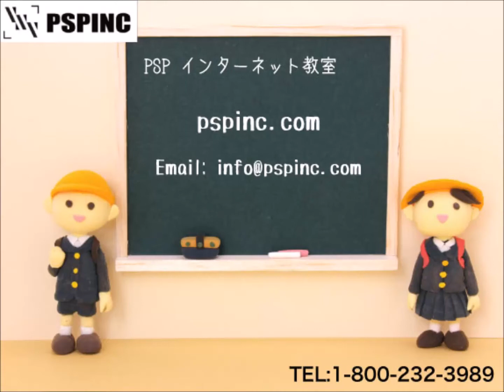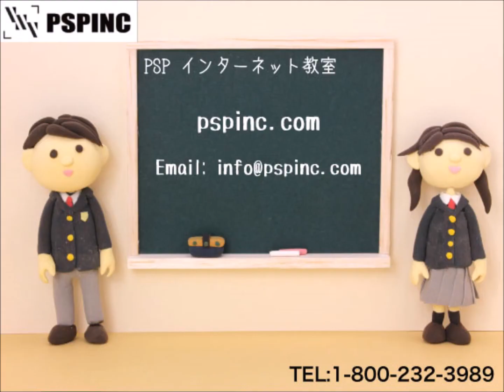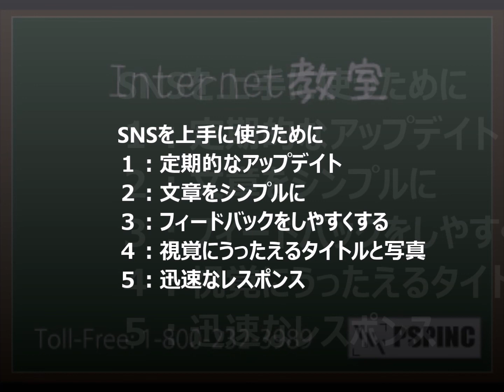2月16日放送 PSPインターネット教室2017